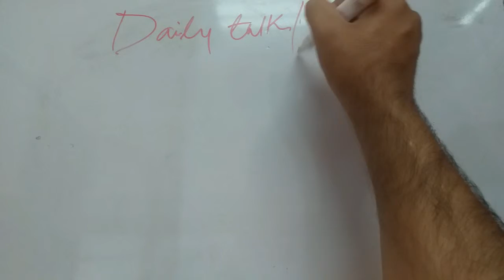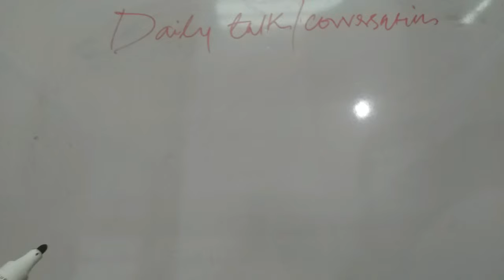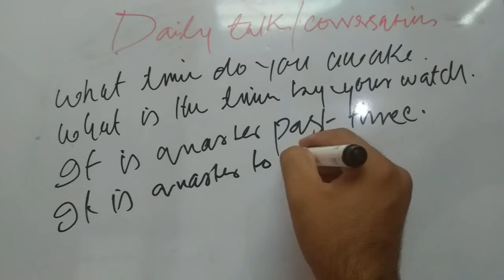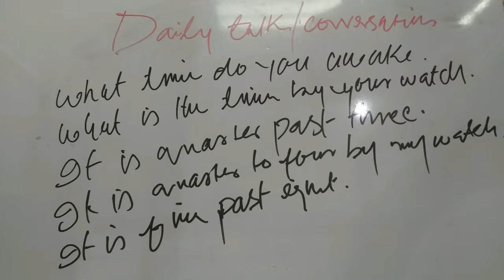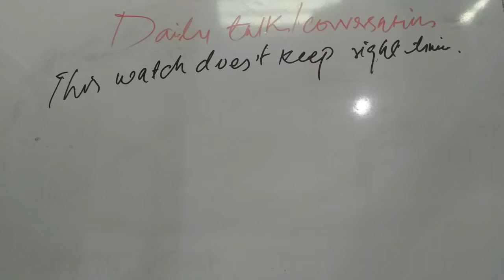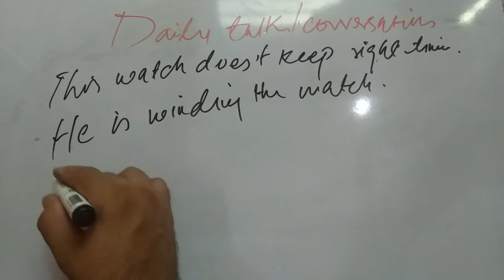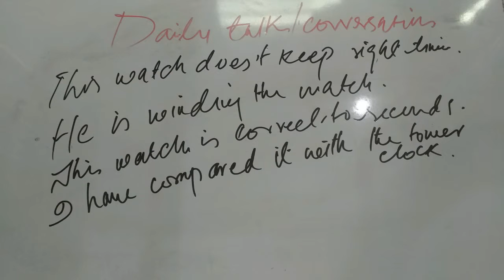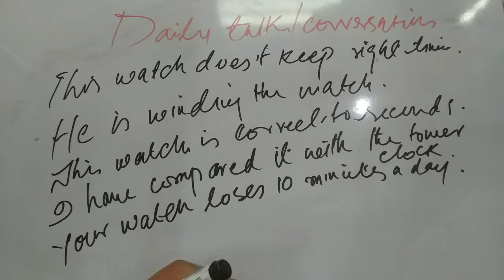How to talk in English - Learning | Urdu Conversation | Lecture in Urdu, Hindi BY The Free School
How to talk in English - Learning | Urdu Conversation | Lecture in Urdu, Lecture in Hindi By The Free School
In this channel, we will explain with the lecture in Urdu and lecture in Hindi every that topic which is of importance to our viewers.